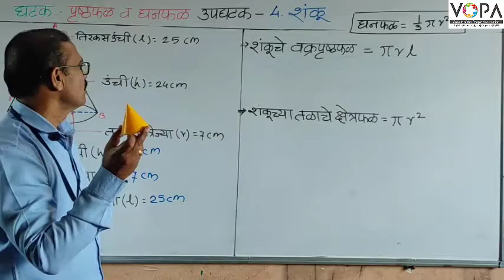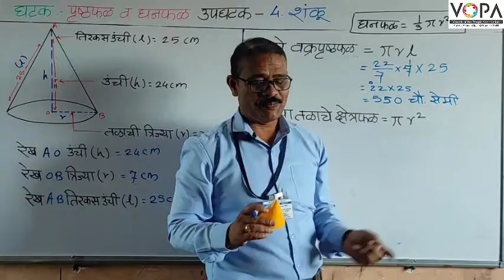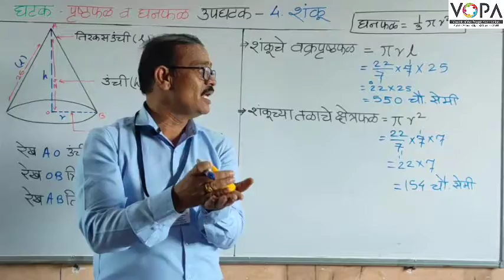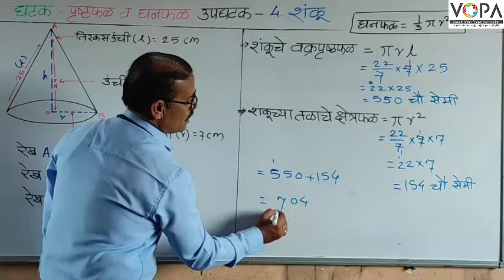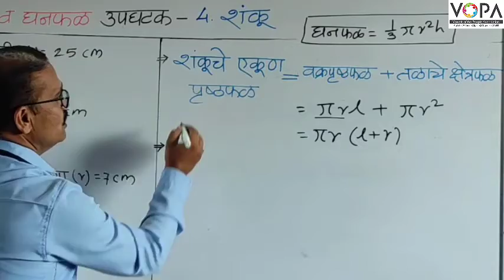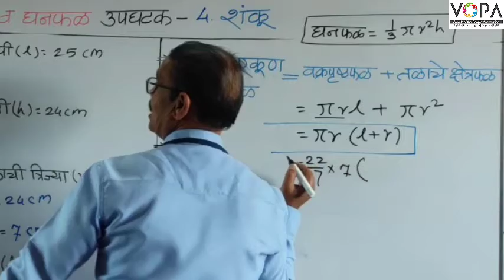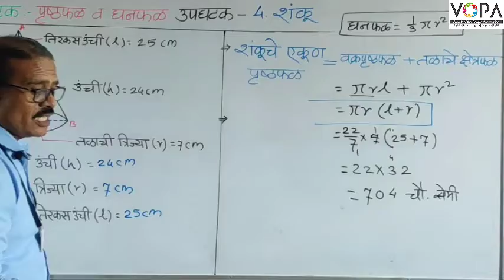८वी । गणित । एन. एम. एम. एस । पृष्टफळ व घनफळ | शंकू | V7